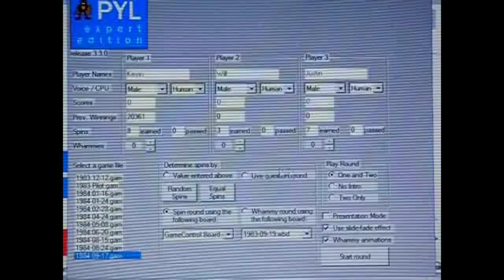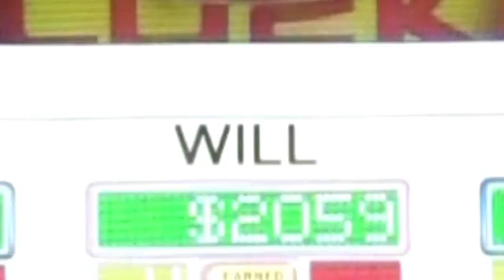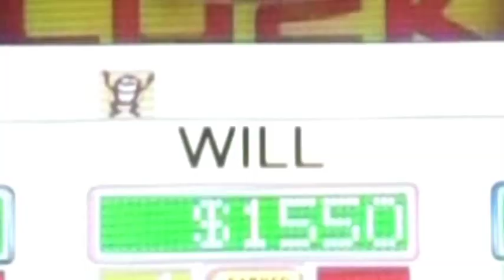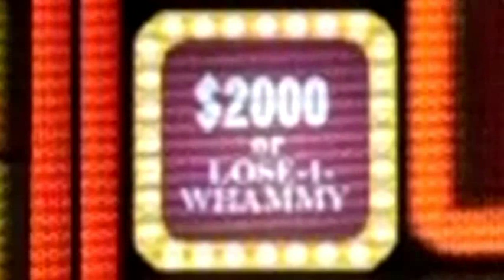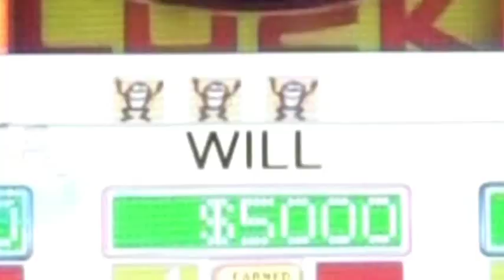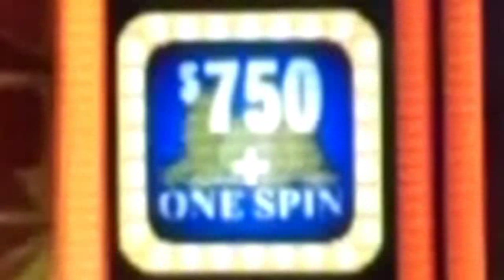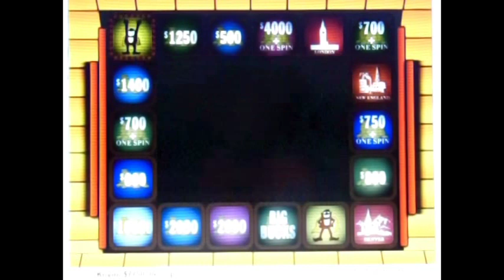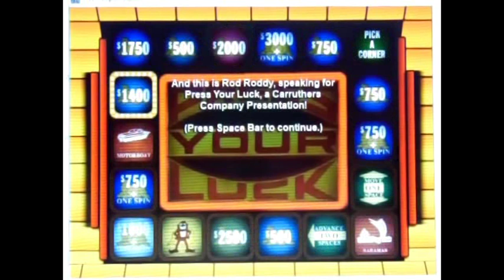Press Your Luck Expert Edition Season 4 Episode 26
Player 1: Kevin Henry ($20,361; 1 win)
Player 2: PhenominalRican
Player 3: Justin Noyes